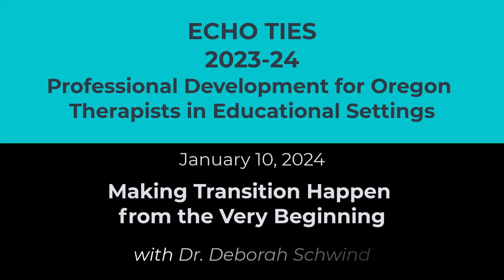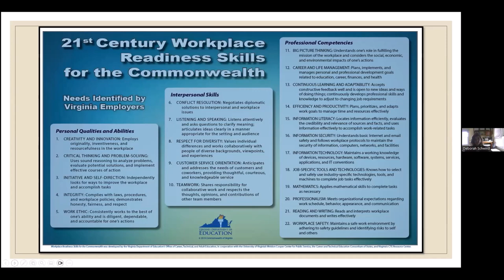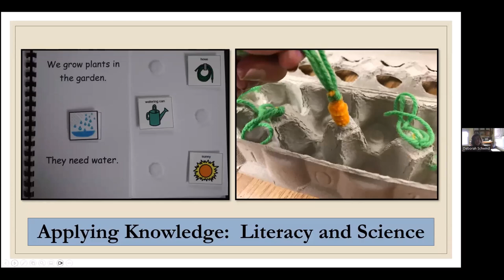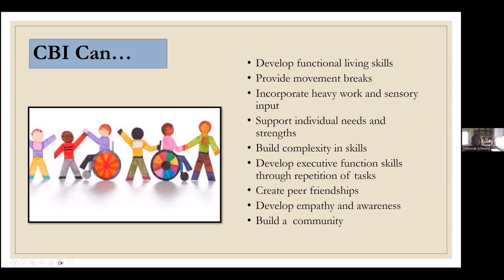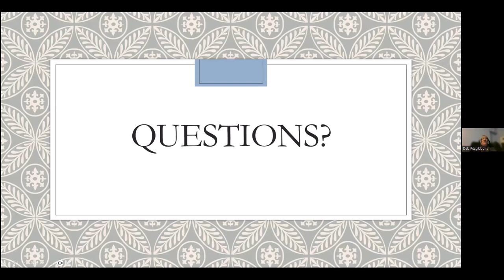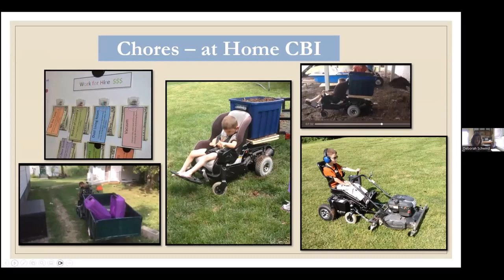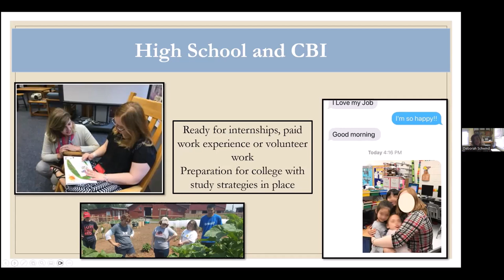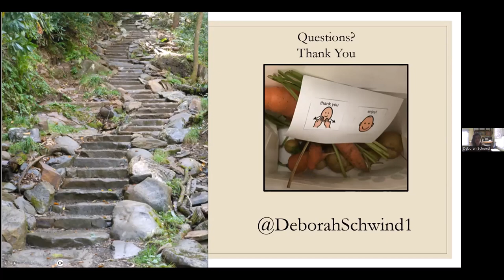1/10/24 Making Transition Happen from the Very Beginning with Dr. Deborah Schwind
Post-secondary transition is very difficult for students with disabilities. Unemployment rates are more than 80% for those with disabilities. There are predictive factors to transition success that can be addressed in school to promote post-secondary success and these factors can be addressed beginning in elementary school by related service providers. This webinar will identify these factors and provide examples of how to embed them in daily routines so successful post-secondary transitions can occur. Afterall, success upon graduation is the whole purpose in education so how are we measuring up? Two students will be spotlighted to demonstrate strategies and transition success.

After viewing the video, go to the following Google Form to take the comprehension quiz for 1.25 contact hours credits